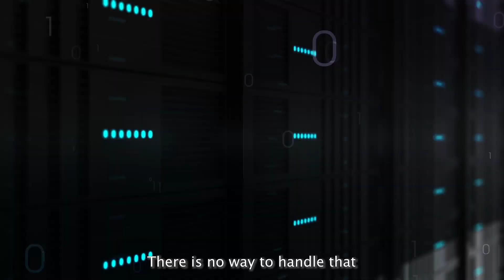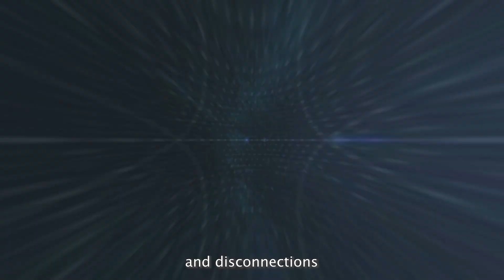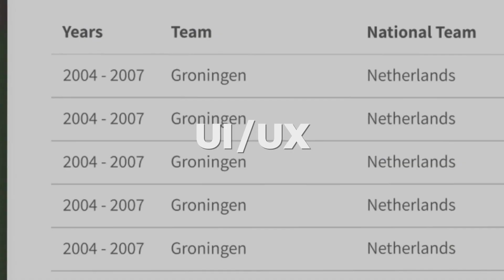Secure AI & data solutions : Introducing Kaleidoo by Bynat Data Communications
In the world we live in today, we are surrounded by data due to the fourth Industrial revolution -  AI generation. How can we process and handle all that data without losing valuable information? Bynet introduces Kaleidoo, an end-to-end secure AI & Data solution that will help you get the insight and make the right business decisions.